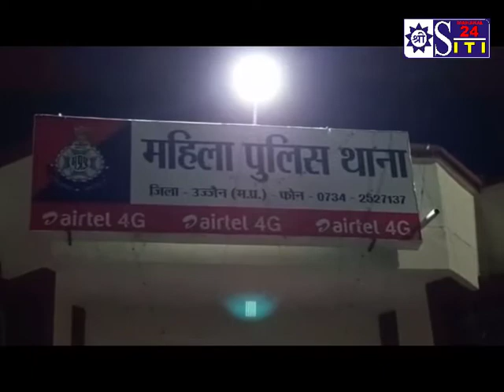उज्जैन में नीचता का एक मामला बाप द्वारा लॉकडाउन में अपनी ही नाबालिग बेटी को अपनी हवस का शिकार बनाया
सोमवार को मामले में नाबालिग ने अपनी मां के साथ एसपी कार्यालय और महिला थाने आकर लिखित शिकायत की।
दरअसल मामले का खुलासा तब हुआ जब उज्जैन के विवेकानंद कॉलोनी में पिछले तीन महीने से अपने पिता के घर रह रही रीना (काल्पनिक नाम) ने मुंबई में एक मल्टीनेशनल कम्पनी में वाइस प्रेसीडेंट के पद पर कार्यरत पति का फोन आने पर वापस मुंबई जाने की तैयारी शुरू कर दी। पर रीना उस समय हैरान रह गई जब उनकी साढ़े 14 साल की नाबालिग बेटी ने मुंबई पिता के पास जाने से मना कर दिया। ऐसे में जब रीना ने बेटी आयुषी से प्यार से मुंबई पापा के पास न जाने का कारण पूछा और आयुषी ने उन्हें जो कहानी बताई उसे सुनकर रीना के भी पैरों के तले से जमीन खिसक गई। रीना के मुताबिक कुछ देर तक तो उसे समझ ही नहीं आया कि वह क्या करे। पर बाद में वह अपनी नाबालिग बेटी को लेकर पुलिस के पास गई और पति के खिलाफ लिखित शिकायत की।
नाबालिग द्वारा अपनी माँ के साथ एसपी कार्यालय और महिला थाने आकर की गई लिखित शिकायत के मुताबिक लॉकडाउन के दौरान उसके पापा ने उसका कई बार सेक्सुअल हैरासमेंट किया। पहली बार 12 जून को जब उसकी माँ की तबीयत खराब थी तब रात में पापा उसके कमरे में आये और उसके साथ अश्लील और गंदा कृत्य किया। इस दौरान जब उसने विरोध की कोशिश की तो उन्होंने किचन का चाकू उसके गले पर रखकर जान से मारने और फ्लैट से नीचे फेंकने की धमकी दी। जिससे वह बुरी तरह डर गई। इसके बाद वह आये दिन तीन महीने तक उसके साथ इस तरह की हरकतें करते रहे। 17 सितंबर को वह उज्जैन से लेने गए नाना और मम्मी के साथ नाना के घर उज्जैन आ गई।
पीड़ित की माँ रीना के मुताबिक उसके पति को शराब पीने की बुरी लत है। 2004 में उसकी उनके साथ शादी हुई थी। तभी से वह आये दिन शराब पीकर उसके साथ मारपीट करते थे और नाबालिग बेटी को भी प्रताड़ित कर रहे। उसने इसकी मुंबई में पुलिस को शिकायत भी कर रखी है पर हर बार उसके पति माफी मांग लेते हैं। मैं भी उन्हें हर बार इसलिए माफ करती रही कि चलो सुधर जाएंगे लेकिन उन्होंने मासूम बेटी के साथ जो हरकत की है वह अक्षम्य है इसलिये बेटी के साथ उज्जैन एसपी कार्यालय और महिला थाने आकर शिकायत की है।